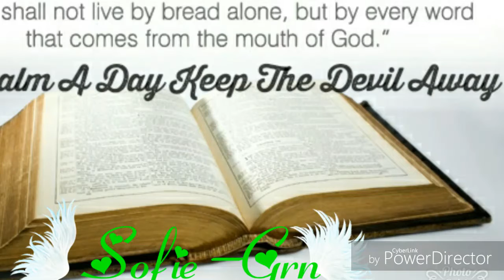A Psalm a day keeps the devil away episode #7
As in the description on the other 6 its to inform you about the bible and to guide and protect you through your daily lives.

Song Credits Gose to Sinach Joseph
Title Way Maker.